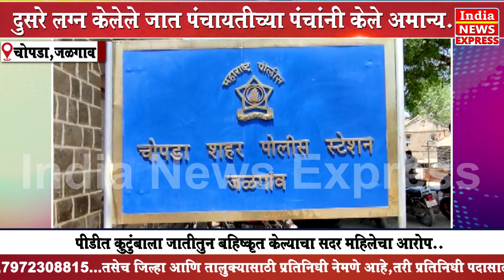नाथजोगी जात पंचायतीच्या पंचांनी सदर महिलेसह सुनावली अमानुष शिक्षा।पंचांनी परिवाराला टाकले जात बाहेर.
Nathjogi caste panchayat panchayats along with the woman handed down inhuman punishment. The panchayats threw the family out.

आमचे चॅनेल लाईव्ह पाहण्यासाठी खालील लिंक वर क्लिक करा.. व लाईक,शेयर,सबक्राईब करा...